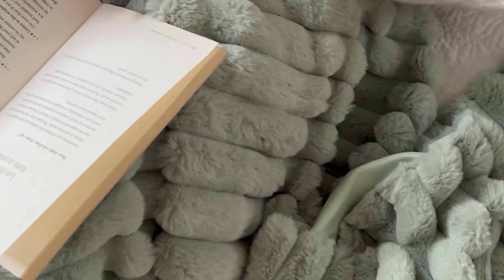French Bedroom | Norwegian Mint Faux Fur Throw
Welcome to our collection of elegant bed throws, featuring an abundance of luxury blankets, quilted bedspreads and more. Give your bedroom the love it deserves by indulging in our range of beautiful printed bedspreads, sumptuous velvet blankets and rich faux fur throws.

French Bedroom Facebook French Bedroom Instagram French Bedroom TikTok French Bedroom Pinterest

About French Bedroom: French Bedroom is an award winning boutique specialising in French furniture and sumptuous design. Combining French style luxury beds with crisp, contemporary lighting and accessories to create inspiring interiors. On-trend but timeless, luxurious but carefree, eye-catching and elegant.